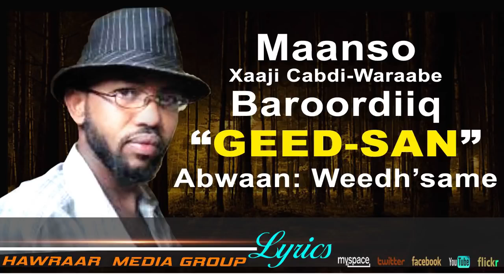YouTube ABWAAN WEEDHSAME GABEY BAROOR DIIQA XAAJI CABDI WARAABE GEED-SAN